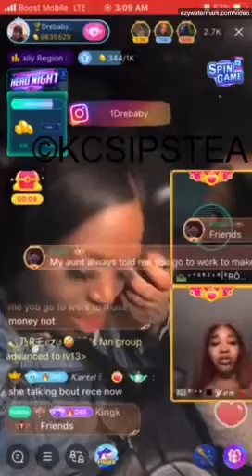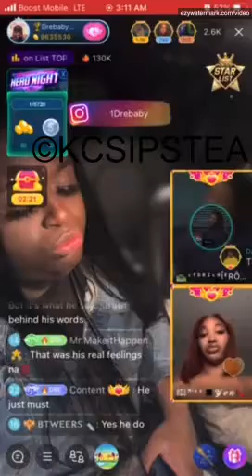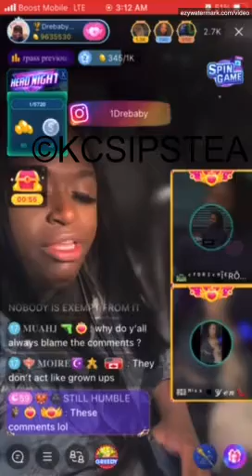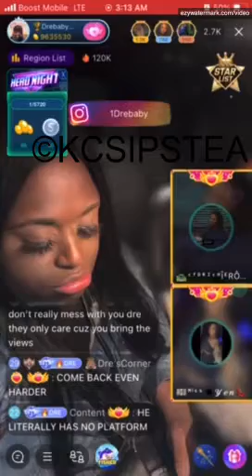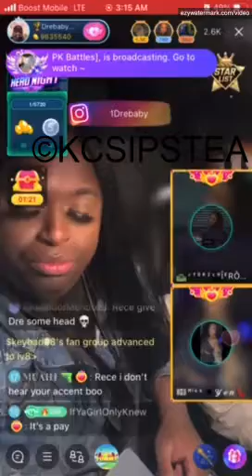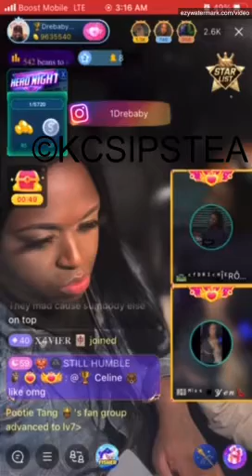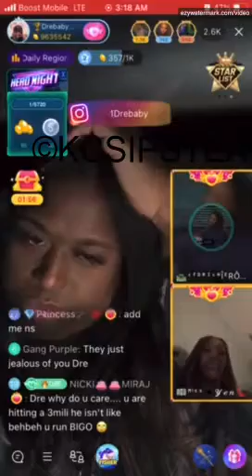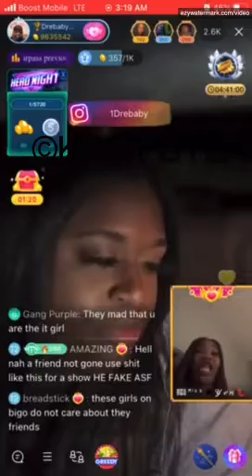Dre Baby finds out that Zae was talking about him and his feelings are hurt. Kamoy comforts Dre